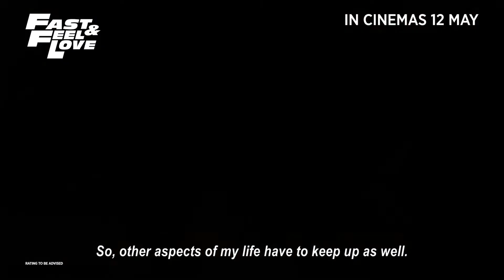FAST AND FEEL LOVE | Trailer — In Cinemas 12 May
Release Date: 12 May 2022 in Singapore
Director: Ter Nawapol Thamrongrattanarit
Cast: Nat Kitcharit, Yaya Urassaya Sperbund, Potae Anusara Korsamphan, Primmy Wipawee Patnasiri, Pleng Keetapat Pongruea
Genre: Action, Comedy, Romance

Kao, a thirty-something-year-old man, is the world’s fastest sport-stacking champion who is being challenged by kids around the world trying to break his world record. In the midst of this, Kao’s long-time girlfriend, who has taken care of him and everything else in his life, decides to end their relationship. Like Batman without his Alfred, the king in the world of sport stacking becomes a complete loser in real life. While Kao must keep up with up-and-coming stacking challengers, this glorious champ also needs to learn basic daily life skills. Whether it be laundry, mopping, ironing, grocery shopping, fixing the water pump or other trivial daily tasks. These simple chores for general people become uphill struggles for this sport-stacking master. Yet, the most difficult task of all for him is to figuring how to win back his girlfriend’s heart.